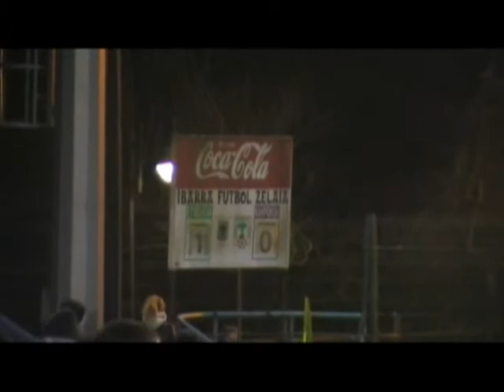BERRIATUKO F.T. 1:0 S.D. Umore Ona (Ibarra, 2013/12/01)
2013ko Abenduaren 1ean Berriatuko Ibarra futbol zelaian jokatu zen partiduaren laburpena.